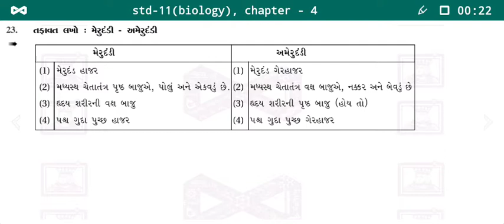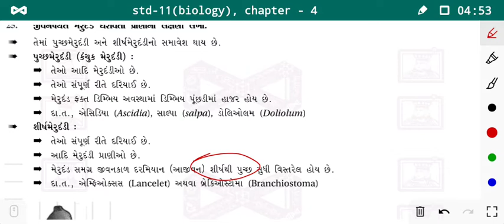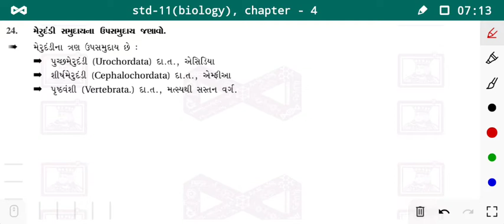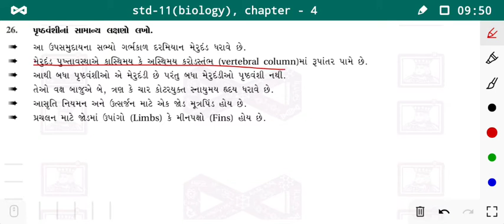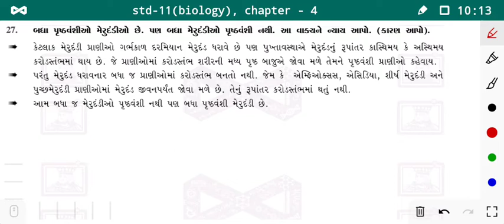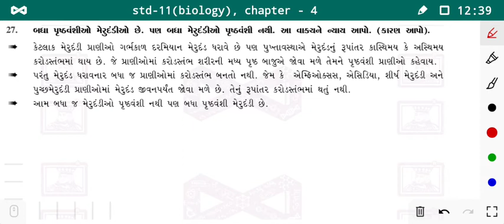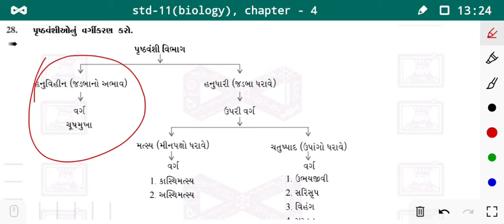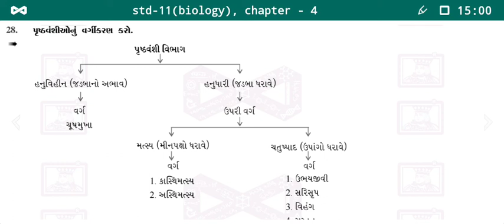//std 11// ch 4 // મેરૂદંડીના ઉપસમુદાયો